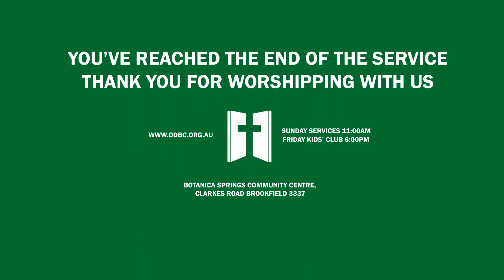God gives Good Gifts | The Book of James #5 | Pastor Robert Apps Full Sermon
This sermon is apart of "The Book of James" series playlist.
The Book of James: Sermon 5
Reading: James 1:17-18
12/03/2023